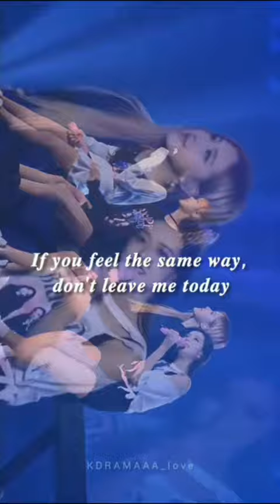Stay stay stay with me 💕lalisa